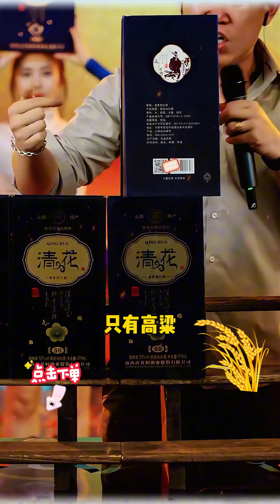东北千万网红房岩小哥到底多有钱？白酒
欢迎来到“芸层影视”
专注末日灾难类美剧解说

芸层影视 电影解说 末日 请放心，本视频是电影或电视剧的解说，没有任何违规行为。